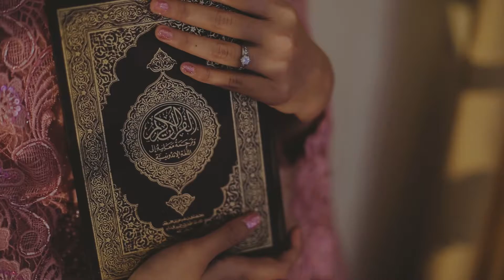ME Elke & Fifa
From The Wedding of Elke & Fifa

WO by @maharagung.organizer
Photo Video by @nanangsupriyadi_photography
MUA by @deliafara
kebaya by @whulyan
Henna by @malahennaart
Decoration @diah_decoration_consultant